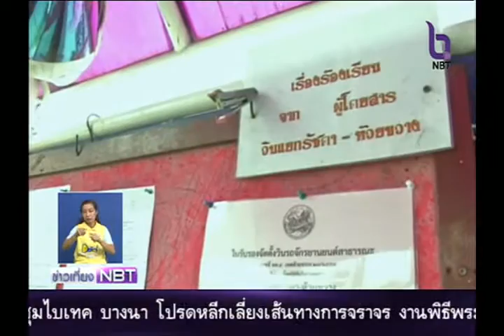ครม.เห็นชอบร่าง พ.ร.บ.สำคัญหลายฉบับ